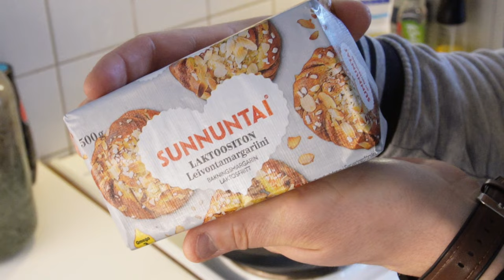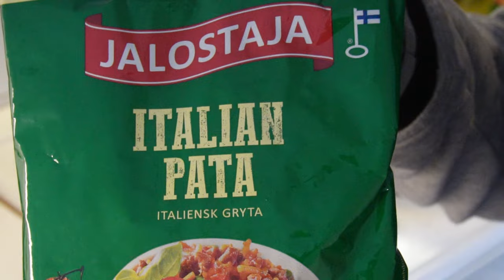Italianpata minun tyyliin (Jalostaja)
Italianpataa minun tyyliin vau että oli taas hyvää.